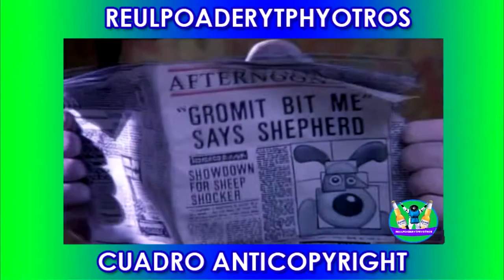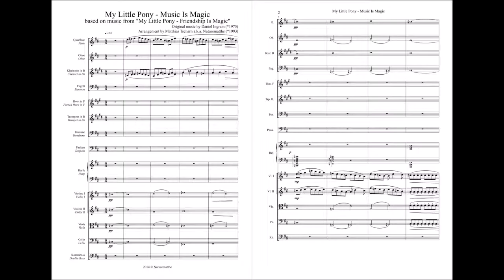Sad Life For Us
Gromit Ruined Little Ponies & Toy Trains!